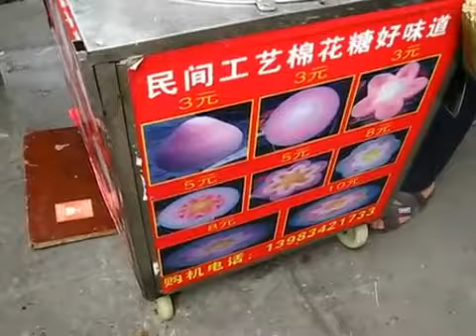Awesome Way To Make Sweet Candy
in my channel have huge of entertainment & tutorials video